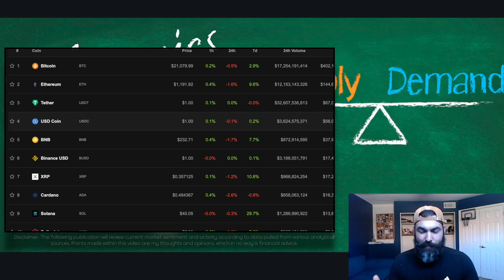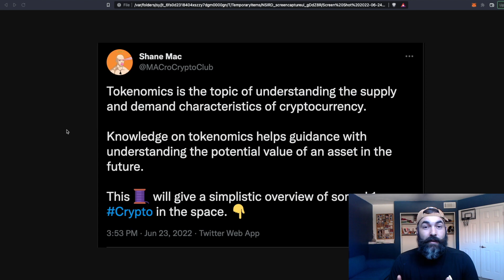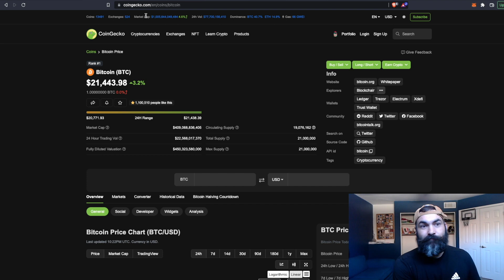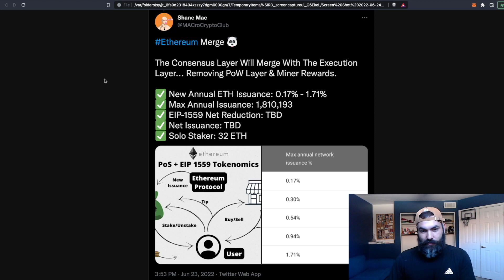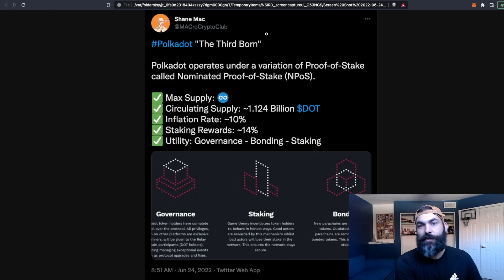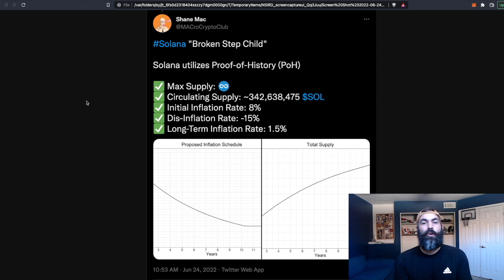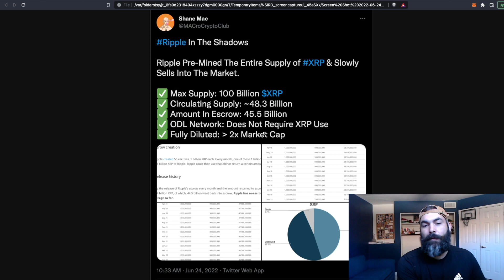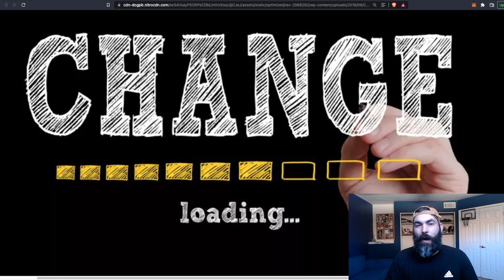Tokenomics: Layer 1 Beginners Guide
Bitcoin is King
Ethereum "Heir to the Throne"
Cardano "The Second Son"
Polkadot "Third Child"
Solana "Broken Step-Child"

We attempt to keep it simple here... Understand building wealth will take time, and having patience in a market as volatile as crypto will pay off in the end.

Here at Macro Crypto, we attempt to provide lasting knowledge within both the Crypto and NFT markets. Helping shape a long term horizon while discussing the pitfalls to avoid along the way.

Timestamps and links 👇

00:00 Introduction
02:51 Bitcoin
4:54 Ethereum
8:14 Cardano
9:40 Polkadot
11:25 Solana
12:39 Doge
14:32 Ripple
17:26 Tokenomics Change